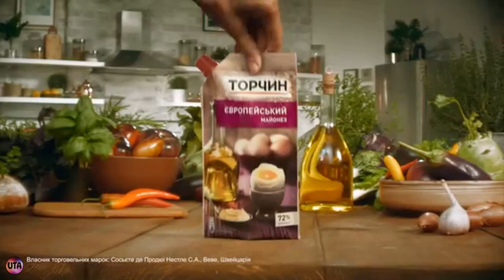Украинская реклама Торчин, майонез европейский, 2018